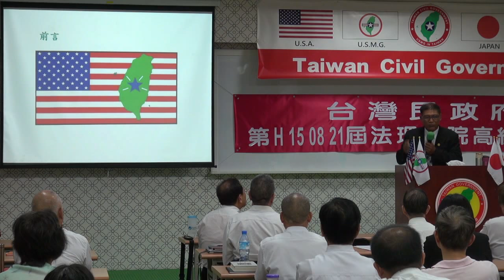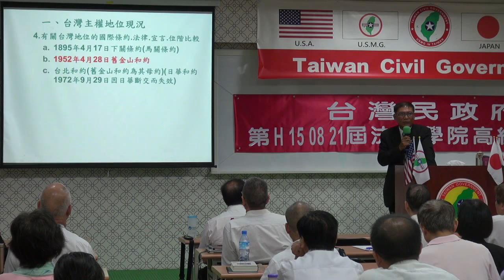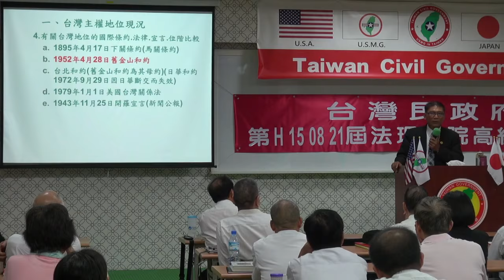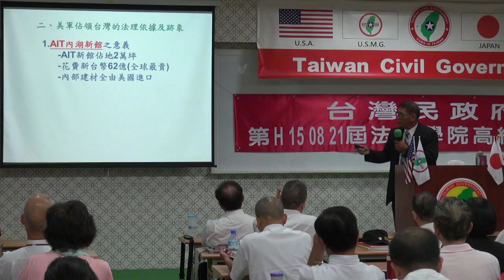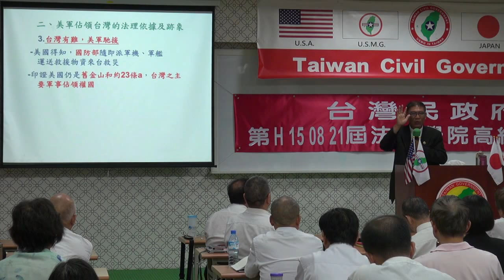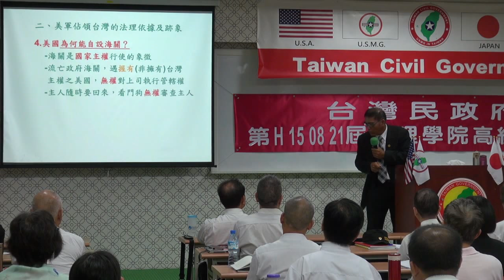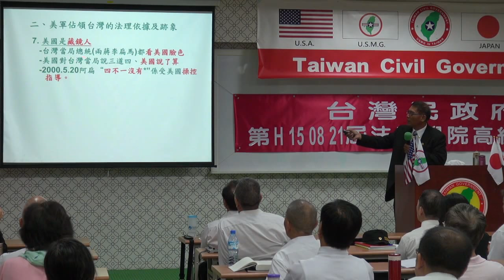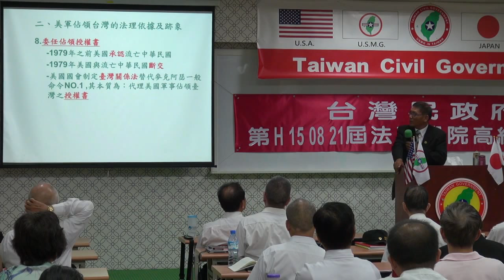150821-2-台灣主權探討-潘良華-台灣民政府第H150821屆高級行政參議班